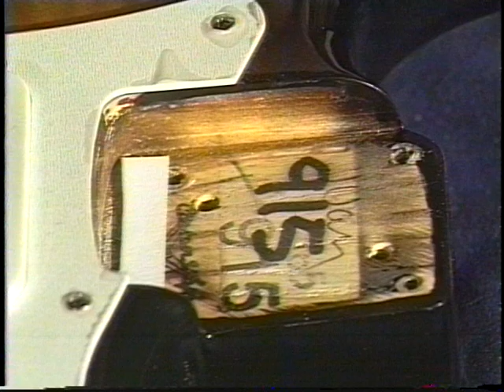Fender Stratocaster Guitar Setup - Inntonation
Setting the Inntonation on a Fender Stratocaster or similar solid body electric guitar.